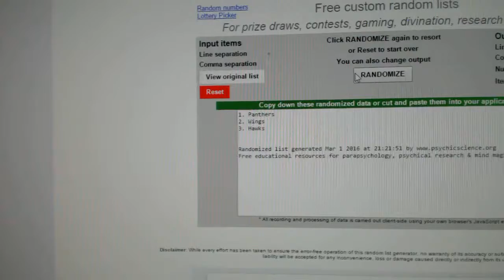C&C #5239 Multi Randoms